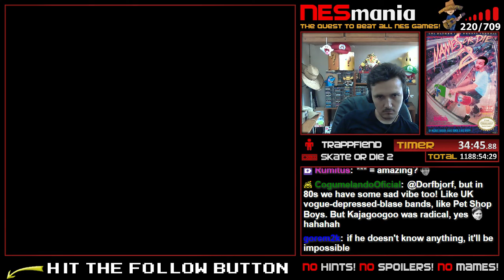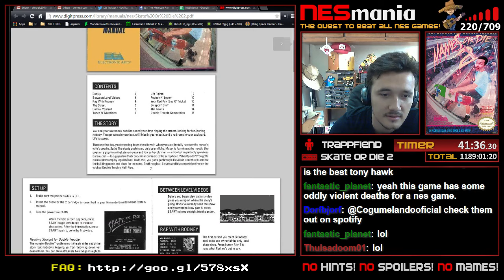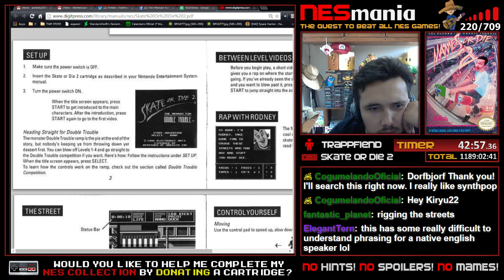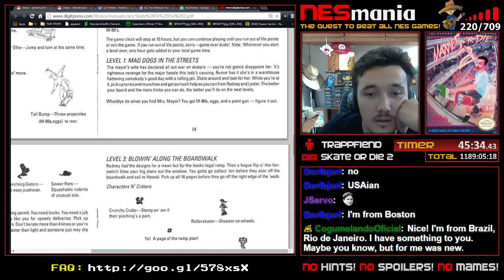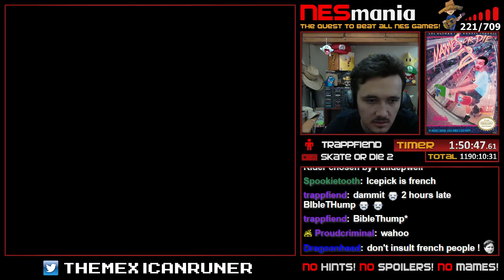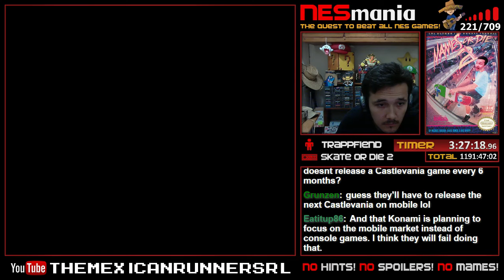Skate or Die 2: The Search for Double Trouble | NESMania | Episode 222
Longplay of Skate or Die 2: The Search for Double Trouble completed on May 14, 2015.
NESMania | Episode 222

WINNING CONDITION
Beat 4 stages and defeat Icepick.

REMEMBER: This video is a full Playthrough of Skate or Die 2: The Search for Double Trouble from start until I beat/finish the game or the winning condition has been met. I normally play without taking hints or reading a Walkthrough simulating the 80-90's way of playing on the NES. That is why some of the beaten games can take really long time. Only the Manual or Instructional Booklet is allowed.

CREDITS
This project wouldn't have been the same without all the help from people who supported me during this crazy epic quest. Them supporting directly or indirectly; ideas, creativity, etc. I am going to narrow the list with the ones that have helped me the most:
- Bigjon (GameJ06) -
Coding first 'nesmania.net' website & co-creating first NESMania layout. Creating/Coding raffler app.
- Sartandragonbane -
Programming nightbot commands.
- Indieopium -
Making list of games, separating them into categories, estimates and manuals.
- Badstephano -
NESMania highlights editor on twitch.
- Triwave -
- Fyaaa -
Detailed stats of NESMania and chat commands editor.
- Marek (TheMexicanBrother) -
Composer/Performer of NESMania theme. Many ideas too.
- Tetohmu -
Creator/Editor of Viktor's CoverMania document (Parody coverart database) and pixelartist of All NESMania Thumbnails.
- Evilplexity -
Twitch offline NESMania artwork.
- Rutony -
Coding raffler app (2nd version). Donating Rutony Chat.
- Neustria -
Co-editor of Viktor's CoverMania document (Parody coverart database) and Chat commands editor.
- 8Bitgamenerd -
Producer of NESMania theme video.
- MoreThenTheWeekend & Tagis72 -
NESMania games collection help.
- Shiaar -
Initial Nightbot setup, NESMania tiny.cc VOD links.
- Sven -
German translator for Banana Prince.
- DwangoAC & Link_7777 -
Coding/Scripting to remote play Stack-Up through TasBot (created by DwangoAC).
- MCAaronIce -
NESMania handyman, anniversary video editor. Gifs and emotes creator. NESMania shirt artist & entrepreneur.
- Mostlyuseful -
'TMR Beat The Game' editor. Gifted '8-Bit NESMania Theme'.
- Serkaidemor -
TMRHoney, JuanUp and TMRManuel pixel artist.
- SPECIAL THANKS -
To all donators, subscribers, viewers and fans who have supported me during the whole quest.